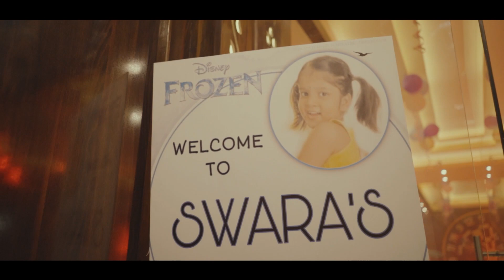7th Birthday of SWARA | HAPPY BIRTHDAY SWARA | birthday ceremony | Janmadin | শুভ জন্মদিন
7th Birthday of SWARA | HAPPY BIRTHDAY SWARA | birthday ceremony | Janmadin | শুভ জন্মদিন